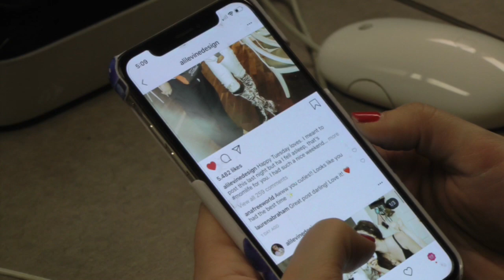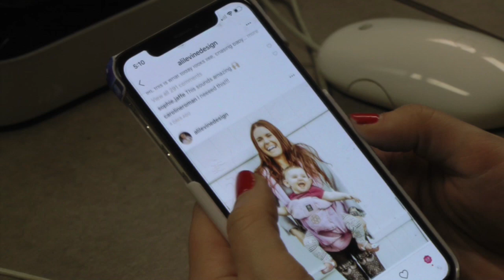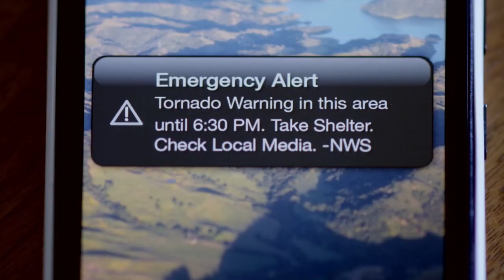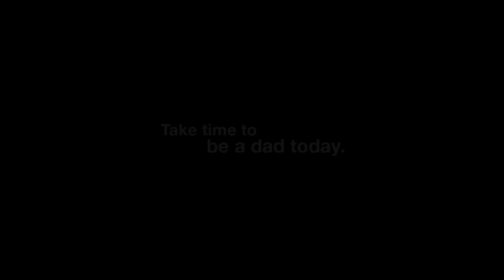CSUN On Point 02/27/19 (HD) Hosts: Carfagno & Gutierrez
Guests: Prof. Benjamin Davis, Gwen Lane, Ali Levine